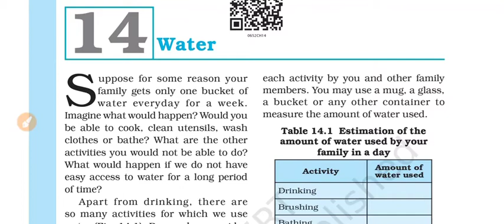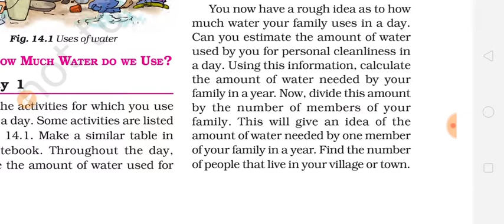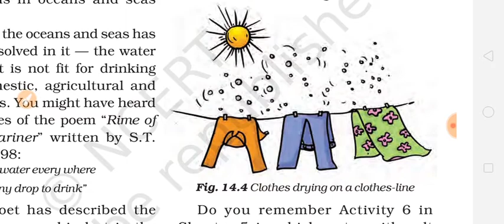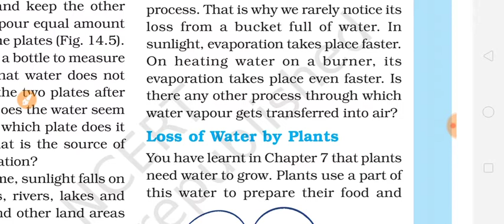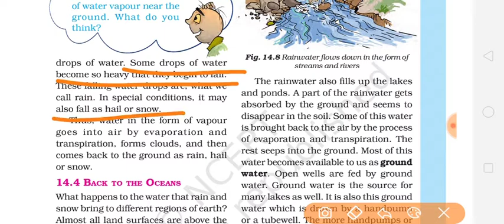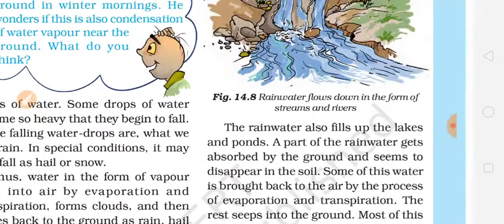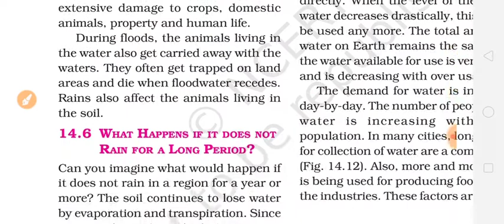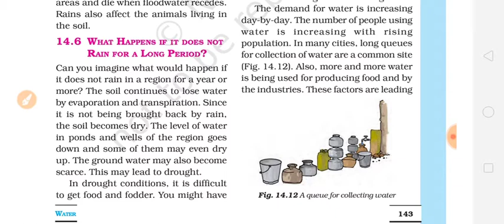Class6th Science chapter 14 Water full explanation हिंदी में